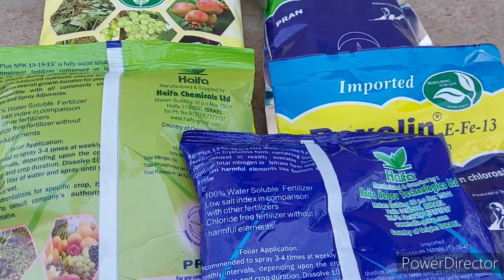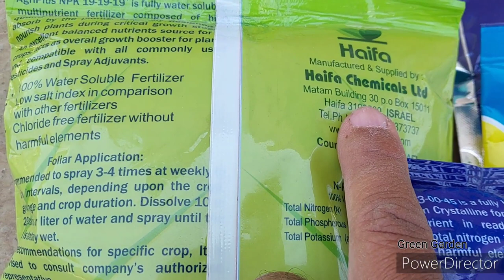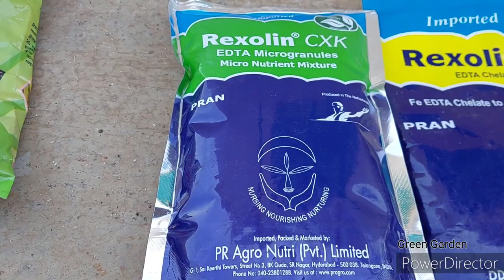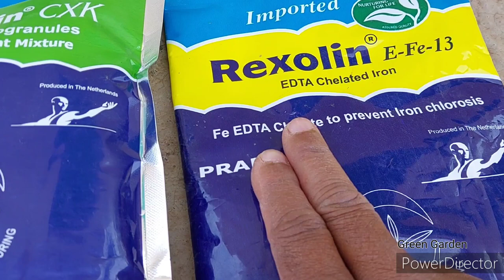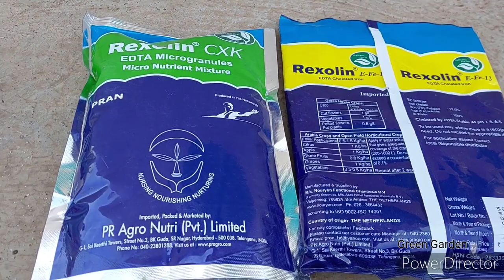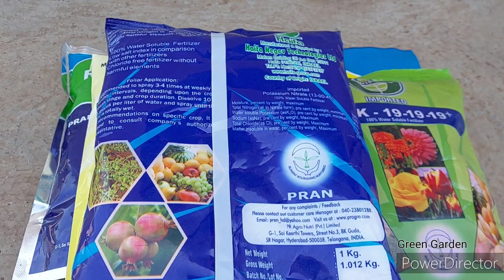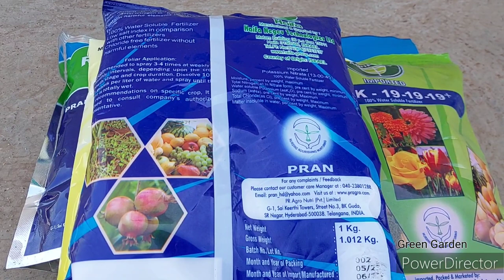Haifa Israel company की Imported fertilizer कहा से खरीदे ? Rexolin cxk imported Haifa Israel product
Your can purchase fertilizer from P R Agro Nutri pvt Ltd by website link is